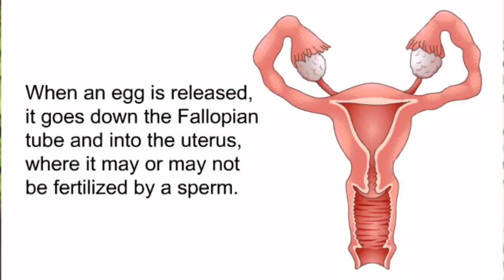Do This to Get Rid of Infertility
The main symptom of infertility is not getting pregnant. There may be no other obvious symptoms. Sometimes, women with infertility may have irregular or absent menstrual periods. In some cases, men with infertility may have some signs of hormonal problems, such as changes in hair growth or sexual function.

Infertility can cause psychologically distress, emotionally stress and financial difficulties for both partners. Typical reactions to infertility include shock, sadness, depression, anger and frustration, loss of self-esteem and self-confidence and a general loss of sense of control. There are a number of natural ways to boost fertility and a few of them is discussed in this video, watch till finish. Thank me Later

Welcome to RIGHTLIVING NATURAL HEALTH TV - The Official Youtube TV Channel of RIGHTLIVING HEALTH FOUNDATION (RC:131063), a registered Non-Governmental Health Maintenance organization focusing on Preventive Medicine and Nutritional Therapy with emphasis on Natural Health. Your Health Welfare is Our Utmost Concern.

This Channel aims at REVERSING the trend of incidence of chronic diseases with nature. Everyone therefore needs to be equipped with the right information about how to consolidate and improve his/her health status. This, we do at RightLiving Health Foundation where you are helped to combat and avoid these health diseases.

▬▬▬▬▬▬▬▬ஜ۩۞۩ஜ▬▬▬▬▬▬▬▬▬
▬▬▬▬▬▬▬▬ஜ۩۞۩ஜ▬▬▬▬▬▬▬▬▬

➥➥➥ FREE HEALTH DOWNLOAD (ebook) ➥➥➥
Click on the link below each ebook to download FREE.
(Example)
1. SUPERCHARGE YOUR BODY – The Most Important Information You Need To Boost Your Immune System, a surefire against Infectious Diseases, and Maintaining a Healthy Lifestyle and Wellness. You Cannot Afford Missing Out on This Even At Such a Time Like This.

➥➥➥ RECOMMENDATIONS ➥➥➥
My #1 Recommendations: THE EASIEST WAY TO BURN FAT - Natural, Safe & Effective! Revolutionary Breakthrough - The most talked about weightloss product is finally here. Click link below to get access.